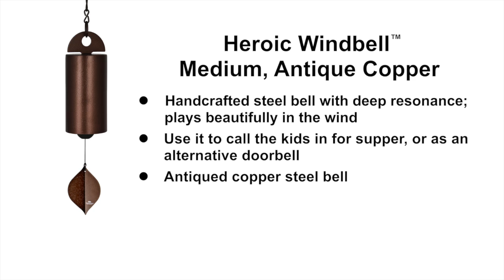Heroic Windbell - Medium, Antique Copper by Woodstock Chimes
Handcrafted steel bell with old world charm; plays beautifully in the wind.

This handcrafted, wind-activated bell, with its bold tone and design, functions nicely as a welcome bell at any entrance to your home or garden. The antiqued copper finish adds a rustic element to your garden. Use it to call the kids in for supper, or as an alternative doorbell. We tone our bells to unite two important ways the instrument vibrates. One is the sound of the bell itself and the other is the hollow chamber inside the bell that acts like an organ pipe. The slots on the sides of the bell are the secret to this unique coupling. The result is a rich sound with much depth and beauty. This steel bell has been coated with a handsome, durable finish, so you can enjoy it for years to come. Hang your Heroic Windbell in a breezy spot and let it play in the wind.